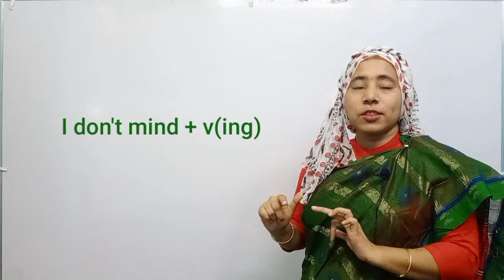I Don't Mind | Sentence makeing English moja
In this video, you will be able to know about a very interesting and important sentence..

This is about... I Don't mind...

We have to use ing form with verb after I Don't mind..

This sentence is Very important..